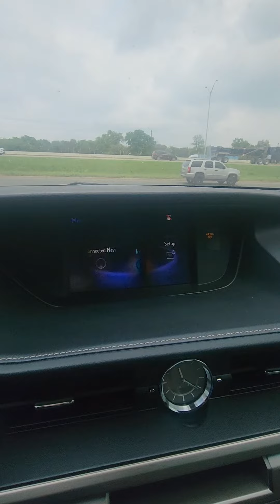2017 Lexus for Lee Ann from Peter